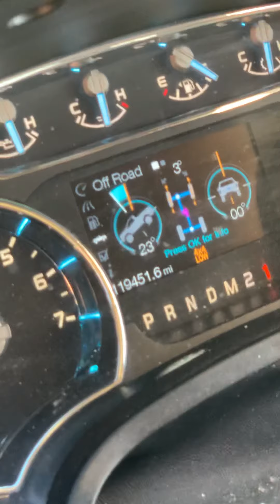Exiting Hells Revenge Moab Utah 2020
Last year coming out of Hells Revenge in our 150 with no locker